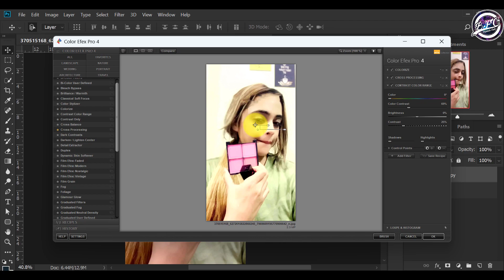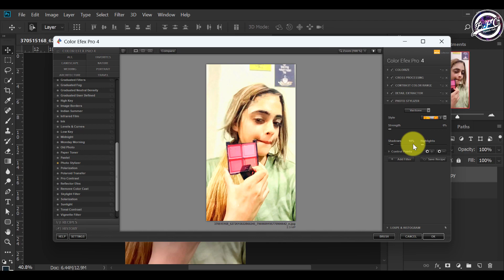High-End Skin Retouching & Sculpting With Object Remove in Photoshop Bangladesh Friends Club